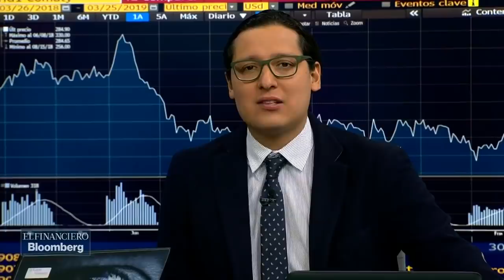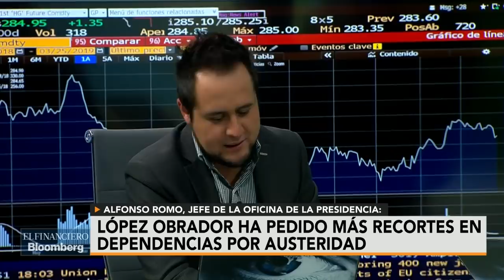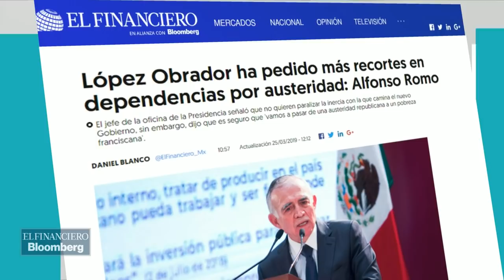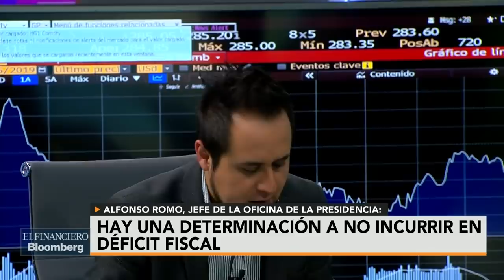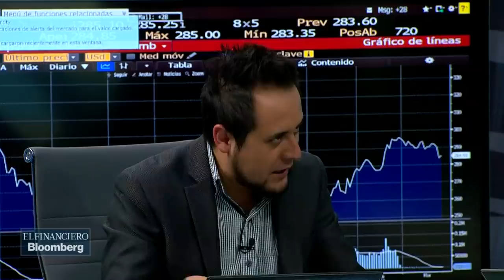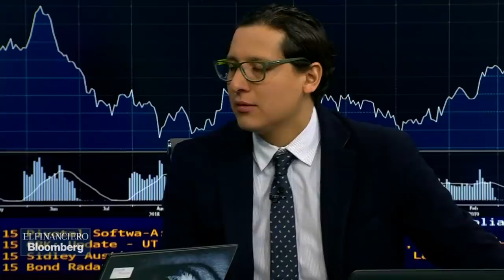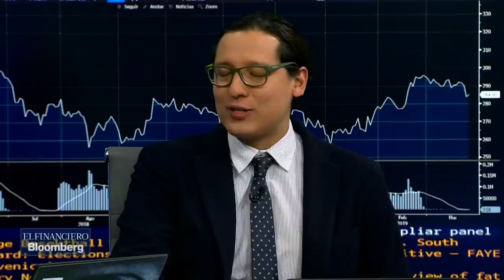De una austeridad republicana a una pobreza franciscana: Alfonso Romo